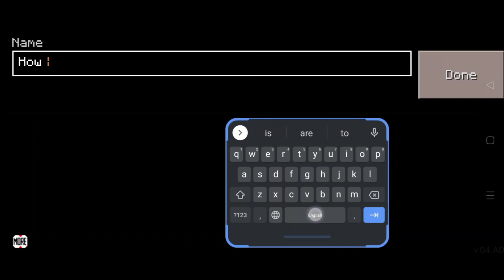How to Make WORKING CAR in KawaiiWorld (Kawaii World)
KawaiiWorld: How to Make WORKING CAR

This video is just a joke,I am making it for your fun no more!